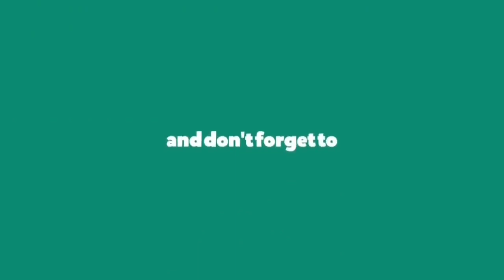Wanwan Gameplay 2023 || Wanwan vs Karina.....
Wanwan Gameplay 2023 || Hyper Carry wanwan